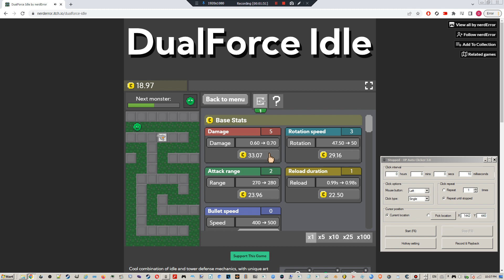Tenujin the Mystic Knight vs Rocket Rhino 5